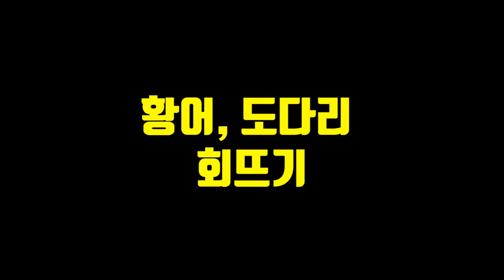[ 쯔리박(つり朴)의 대충요리 ] 광어 회뜨기! 황어와 도다리를 회뜨기! 황어를 잡으면 왜 버리는지 알겠네~ㅋㅋ / 刺身にした方法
쯔리박의 대충 회뜨는 모습!
처음 먹어보는 황어회! 아놔~ ㅎㅎㅎㅎ
영상을 직접 확인하시죠~ ㅋㅋㅋ